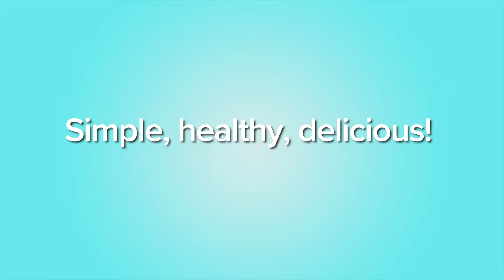iSpice Wellness™ Beef Seasoning: Filet Mignon with Balsamic Glaze